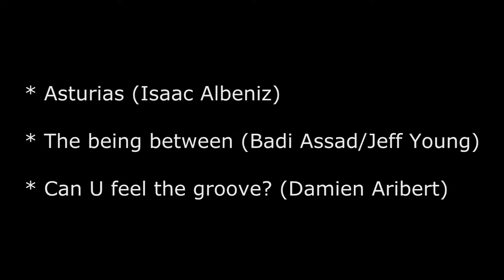Extraits de la masterclass du 30 mai 2017, festival "Musiques à Pontorson".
Extraits de la master class du 30 mai 2017 dans le Prêche de Pontorson devant 130 enfants, dans le cadre du festival "Musiques à Pontorson.

- Asturias (Isaac Albeniz)
- The being between (Badi Assad/Jeff Young)
- Can U feel the groove? (Damien Aribert)